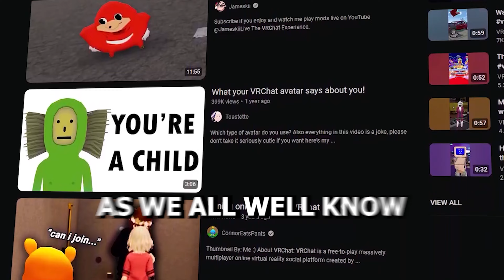Why vrchat horror maps need a second chance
This is something completely new for me vr chat is an odd place but aside from some questionable individuals its alright.